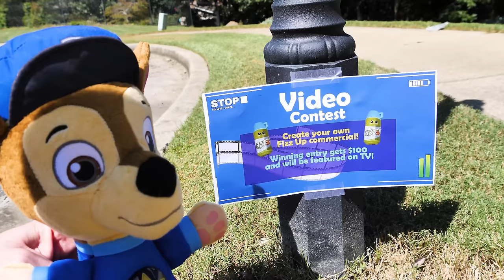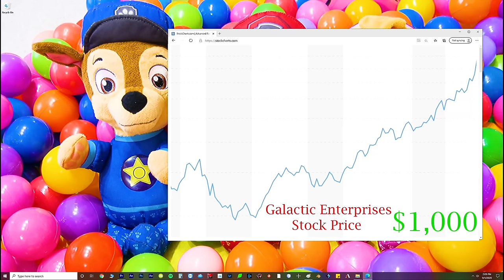पं पैट्रोल हॉट डे पर तैराकी और जानें पैसे और जिम्मेदारी के बारे में!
पं पैट्रोल हॉट डे पर तैराकी और जानें पैसे और जिम्मेदारी के बारे में! बच्चों के लिए खिलौना सीखने के इस वीडियो में, पाव पैट्रोल खेलते हैं और वास्तव में गर्म दिन पर मज़े करते हैं। Paw Patrol को पैसे के बारे में सीखने को मिलता है और कुछ अलग-अलग तरीकों से पैसे खर्च किए जा सकते हैं - जिम्मेदारी से और गैर-जिम्मेदार तरीके से। पिल्ले भी अपने स्वयं के वाणिज्यिक बनाने के द्वारा एक विज्ञापन बनाने की प्रतियोगिता में प्रवेश करने का निर्णय लेते हैं। यह शैक्षिक वीडियो साझा करने और दोस्ती के महत्व पर जोर देता है। और अपने लिए कुछ खरीदने के गौरव को प्रदर्शित करने में मदद करता है। यह परिवार के अनुकूल वीडियो टॉडलर्स और बच्चों के लिए एक महान सीखने वाला वीडियो है!